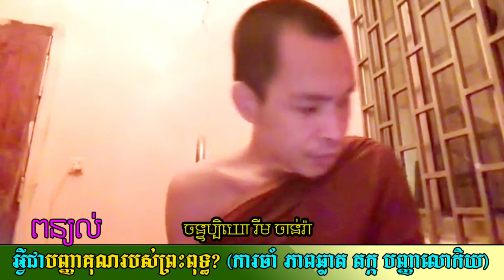បញ្ញាគុណ | Rim Chanra Dharma Talk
ពន្យល់ អ្វីជាបញ្ញាគុណរបស់ព្រះពុទ្ធ (ការចាំ ភាពឆ្លាត តក្ក បញ្ញាលោកិយ) ។
-តើអ្វីជាភាពអស្ចារ្យ?

-រៀនត្រាប់ឱ្យត្រូវទំនង

-ព្រះអាស៊ី ព្រះអឺរ៉ុប

-ទឹកសម្បថ៍គ្មានន័យ

-ចោរ និងអ្នកបះបោកើតចេញពីណា?

-រំលាយអារម្មណ៍ភាពជាខ្ញុំគេ